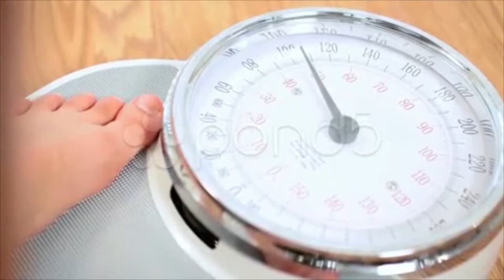Feet In Close Up On Weighing Scales. Stock Footage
You have watched Feet In Close Up On Weighing Scales. Stock Footage